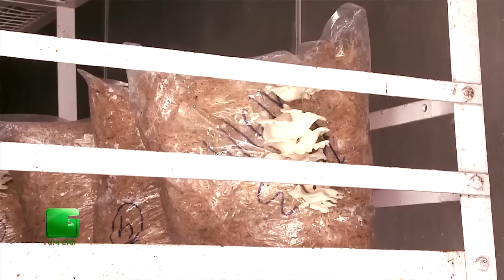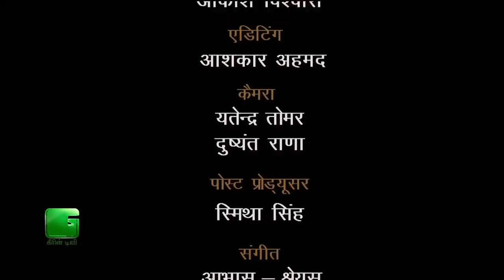Mushroom Farming (मशरुम की खेती) In Baatein Kheti Ki - On Green TV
"Baatein Kheti Ki" program’s main objective is to bring information related to agricultural development, seeds, and agricultural technological advancements to the farmers. It also discusses the various approaches of agriculture beneficial for farmers along with agro-experts. This show gives overall view of the agricultural, activities, development, advancement and innovations.